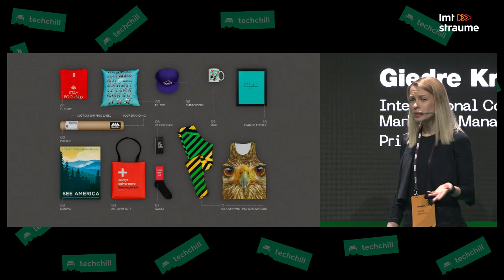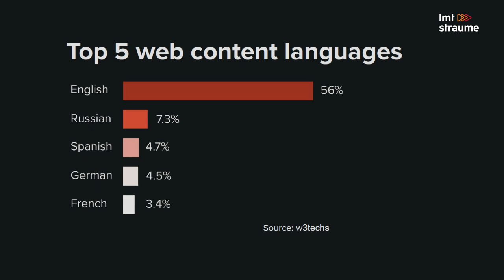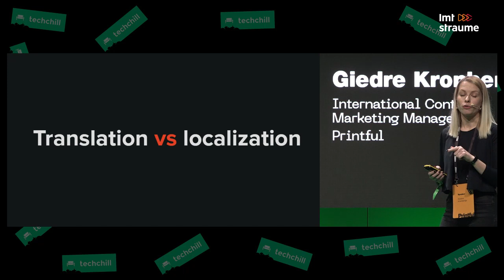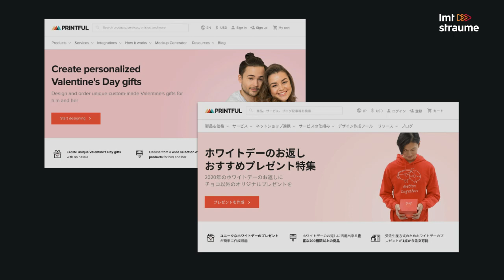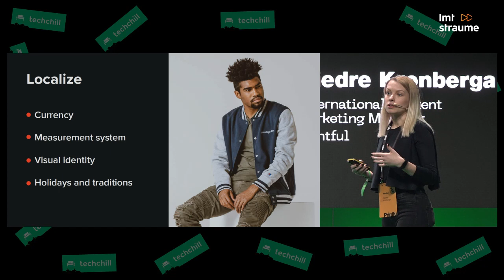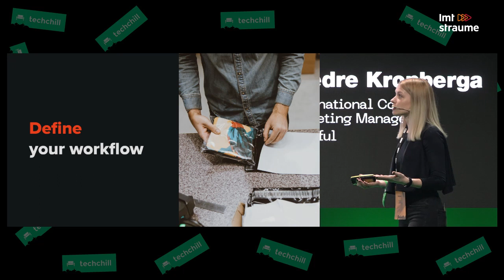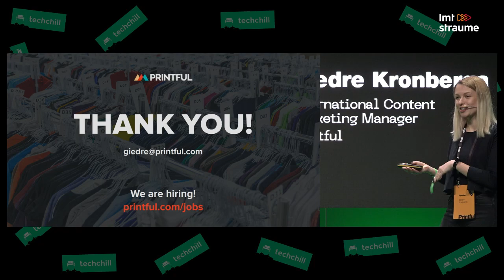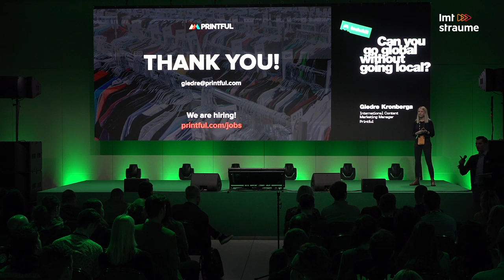TechChill 2020: Can You Go Global Without Going Local? by Giedre Kronberga, Printful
“Go global,” says every business leader out there. But can you go global without going local in each market you want to target? Join the presentation from Giedre Kronberga, International Content Marketing Manager at Printful, a fast-growing scaleup, to learn thought-provoking insights about the pains and gains of internationalization.